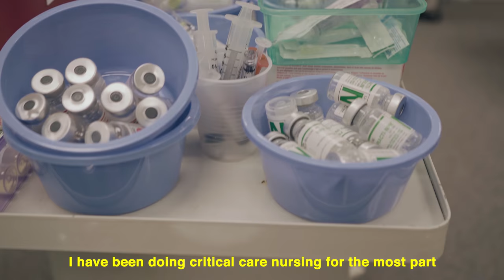Meet Rosario Sanchez: PhD student at Rutgers School of Nursing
The PhD program at Rutgers School of Nursing prepares the next generation of nurse scientists, fostering cutting-edge and practical research impacting health care.

Meet Rosario Sanchez, a forensic nurse and PhD student at the Rutgers School of Nursing, whose research is focused on the nursing response to the global human trafficking crisis.

Learn more about the Rutgers School of Nursing PhD program

Video by: Ace Frianeza